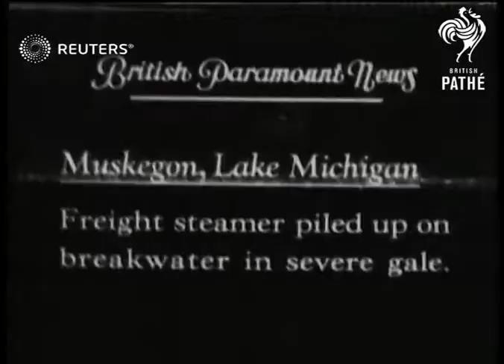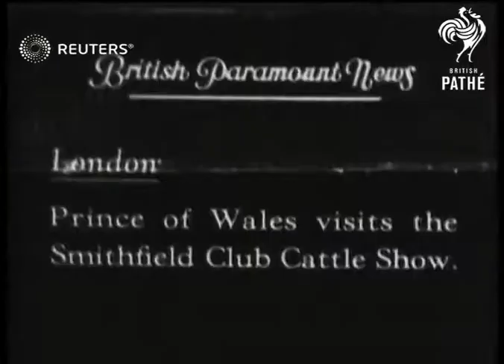Duke of Gloucester honours air race pilots in Australia; Freight steamer piled on breakwat...(1934)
Duke of Gloucester honours air race pilots in Australia; Freight steamer wrecked on breakwater in gale in USA; Prince of Wales visits Smithfield Club Cattle Show in London.

Full Description:

SLATE INFORMATION: FLASHES FROM EVERYWHERE Melbourne: Duke of Gloucester honours Air Race pilots. His Royal Highness presents Cup and medals of [sic] leaders in historic flight / Muskegon, Lake Michigan: Freight steamer piled up on breakwater in severe gale / London: Prince of Wales visits the Smithfield Club Cattle Show

AUSTRALIA: Melbourne:
Gen view Duke out of car. Cu. pan. of Duke, Semi view Scott & Black receiving prize. Semi view pan. Scott & Black walk away. CU. Duke of Gloucester. Semi view Melrose & mother receive prize from Duke.

U.S.A.: Freight steamer "Henry Cort" wrecked in gale. Muskegon Lake, Michigan, U.S.A. Semi view from breakwater waves & wrecked ship. Gen. view on seafront, coastguard boat in foreground. Gen. view of coastguard house. Semi cu. & semi view freighter on side in calm water.

ENGLAND: London: Prince of Wales visits the Smithfield Club Cattle Show

Royalty; Prince Henry of Great Britain, 1st Duke of Gloucester (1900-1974), Ceremonies - Decorations; Personalities - Aviation; Tom Campbell Black ( -1936), C W A Scott; Ships and Boats; United States of America; Disasters and Accidents; Weather; Edward VIII of Great Britain 1936, Duke of Windsor (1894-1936), Animals - Domestic; Royalty; Exhibitions
Background: Duke of Gloucester honours air race pilots in Australia; Freight steamer wrecked on breakwater in gale in USA; Prince of Wales visits Smithfield Club Cattle Show in London.